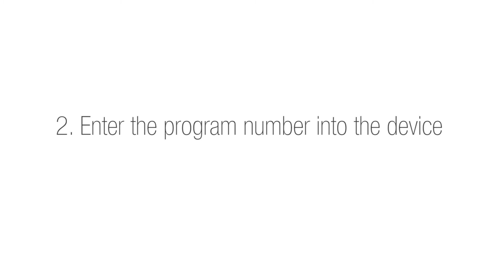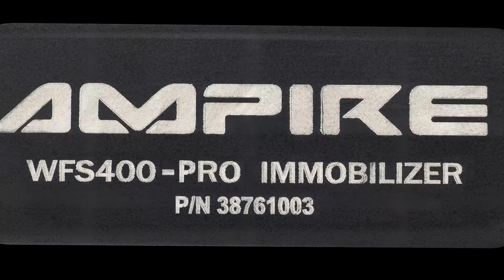AMPIRE CAN-Bus immobilizer WFS400-PRO programming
Short video tutorial on how to program the WFS400-PRO.